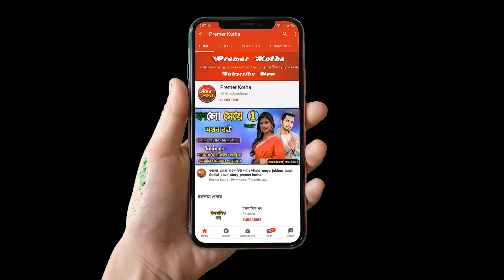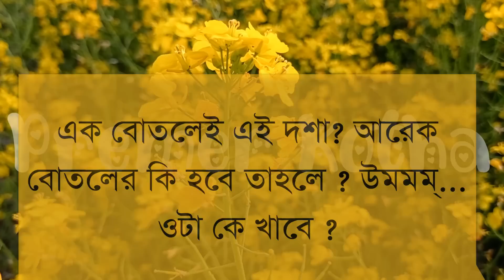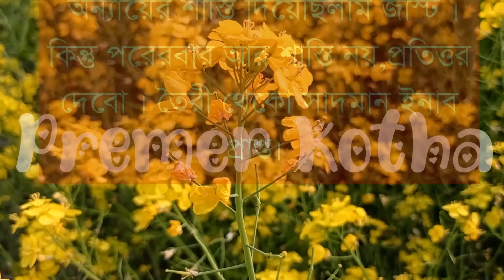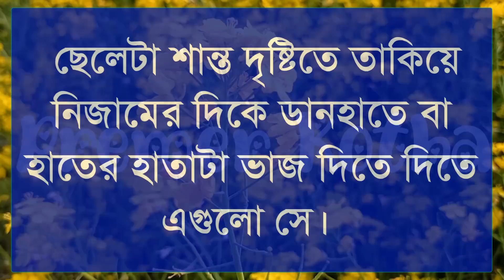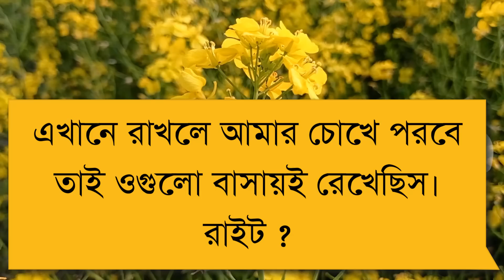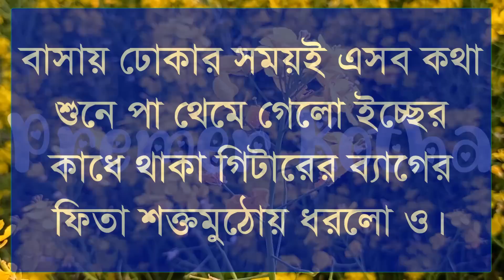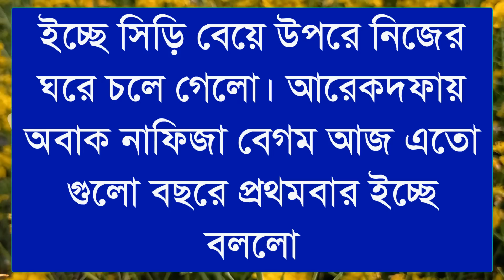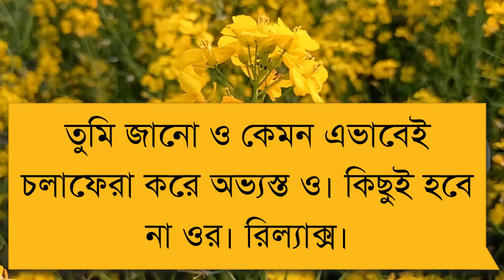এক বিন্দু ভালোবাসা|| Love Story|part-২||Ft:Shonalika&Himu&Samim||Premer Kotha